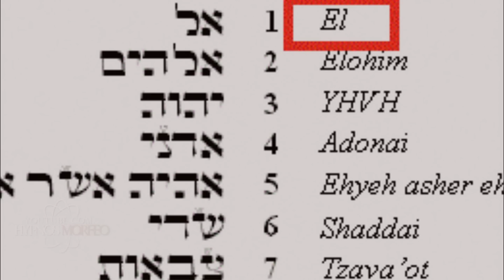La Impactante Historia oculta en Superman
Hoy vamos a hablar de las similitudes de Jesucristo y Superman
los arquetipos del salvador y alegorías

Otros videos

Eterno Retorno